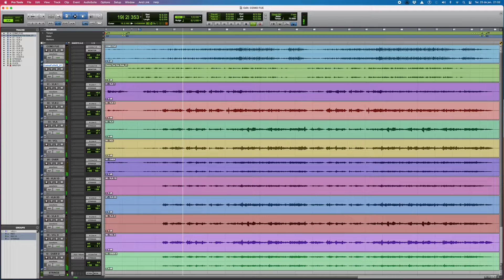Gravação com Quarteto de Cordas - Luan de Carvalho (Prod) e Ronaldo Oliveira (Arr)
Gravado em meu Home Studio
Apogee Symphony MK1
Microfones Neumann KM 184 nos Violinos
Microfones Neumann TLM 103 na Viola e Cello
Microfones Rode NT2A de Over